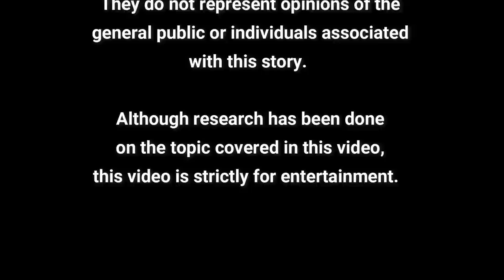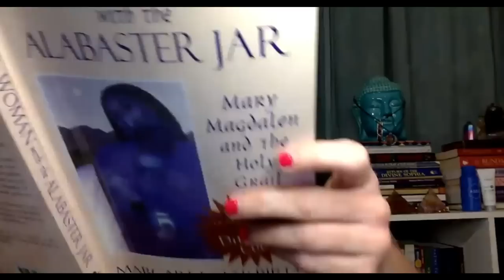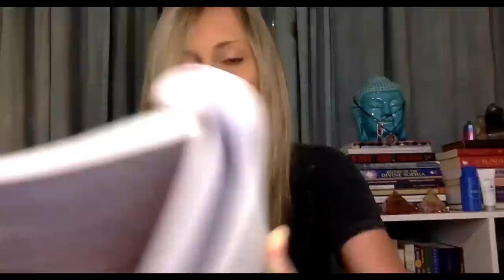The Bridegroom, Moloch and The Burnt Offering, and The Inversion of The Church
To speak to someone about Asea, please text BRICEinfo to